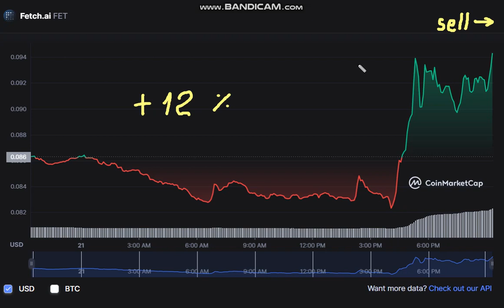Fetch.ai (FET) - Fetch.ai (FET) NEWS - Fetch.ai Price Chart (FET/USD)